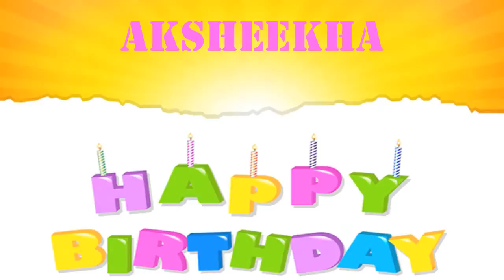Aksheekha Wishes & Mensajes